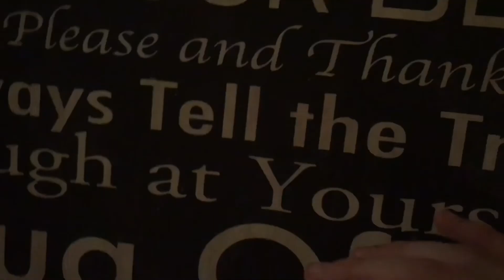Crazed Isolation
Directed by: Caleb Lisitsin
Written by: Caleb Lisitsin
Edited by: Caleb Lisitsin
Cinematography by: Benjamin Lisitsin
Cast:

Caleb Lisitsin: Harp
Nicholas Lisitsin: Echo
Aiden Gale: Anna’s Father

Remember Me - Patrick Doyle
Silence Teaches You How to Sing - Ulver
The Phantom Carriage Theme
Eternity - Ennio Morricone